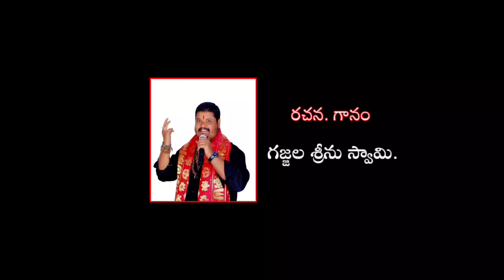Matti Tesava Matti Bommanu Chesava Swamy Saranam Ayyappa || Gajjala Srinu Swamy